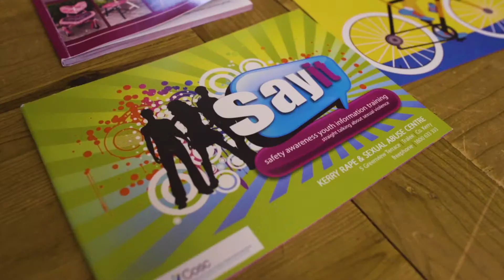KERRY RAPE AND SEXUAL ABUSE CENTRE